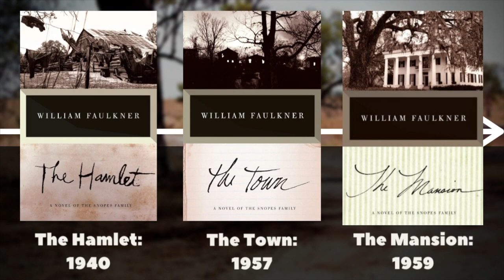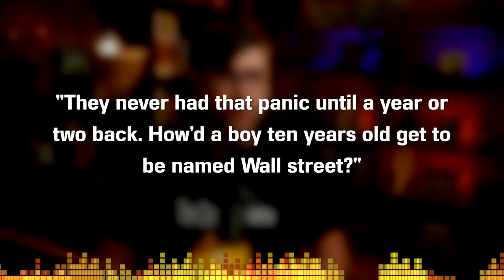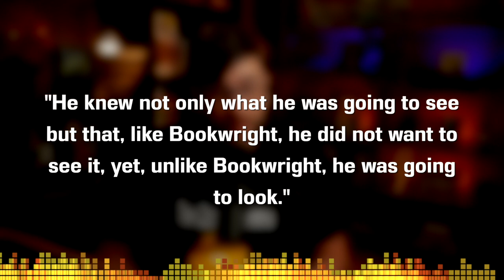The Hamlet by William Faulkner (The Snopes Trilogy) - Novel Summary, Analysis, Review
Welcome to the CodeX Cantina where our mission is to get more people talking about books! Was there a theme or meaning you wanted us to talk about further? One of Faulkner's funniest books! "The Hamlet" by William Faulkner is a rip-roaring ride through Frenchman's Bend. The Snopes: Mink, I.O., Flem, Ab, Ike, and more, enter the land and leave it much different than how they found it.

Channels involved in FaulknerInAugust:
and many more friends who don't run a channel!

Hit us up on Voxer if you'd like to still join: thecodexcantina

Books Used and Citations:
Bleikasten, A., Watchorn, M., & Weinstein, P. (2017). William Faulkner: A Life through Novels. Indiana University Press.Gorra, M. (2021). The Saddest Words: William Faulkner’s Civil War. Liveright.Hoffman, F. J. (1966). William Faulkner (2nd Revised ed.). Twayne.

TABLE OF CONTENTS:
0:00 Background and Intro
6:22 Book One: Flem
19:17 Book Two: Eula
29:49 Book Three: The Long Summer
39:15 Book Four: The Peasants